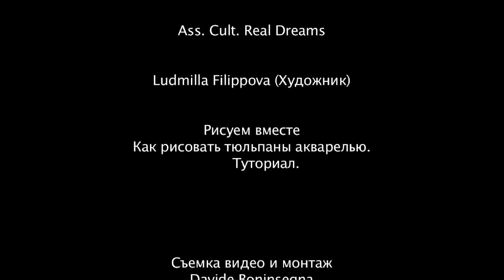Как рисовать тюльпаны акварелью. Туториал.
Всем привет!
Мне очень приятно, что вы заглянули на мой канал"Рисуем вместе"! Скажу честно, что это видео мы снимали и монтировали для вас с большим удовольствием!.  Во-первых потому что я приглашаю вас посетить один, невероятно красочный парк в Риме.  И во-вторых потому что я набрала прямо с клумбы наикрасивейший букет тюльпанов, которые мы с вами и будем рисовать.,оставаясь на волне этой вдохновляющей прогулки. Я немного подумала и решила, что запишу видео туториал, которое будет полезным, как начинающим в акварели, так и уже хорошо рисующим художникам. Т.е.я подробно покажу и расскажу, как быстро и легко рисовать тюльпаны разных цветов, а каких именно вы увидите в процессе работы :) :) :) Приглашаю всех сегодня окунуться вместе со мной в это разноцветное весеннее творческое  настроение!! Всем пока и до новых встреч!!